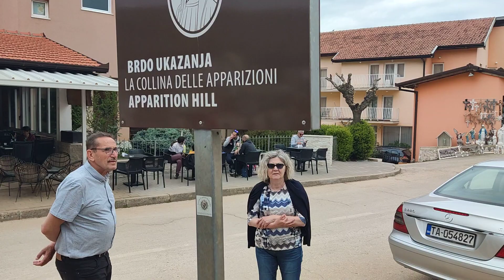What is happening at Apparition Hill Medjugorje | April 29, 2024